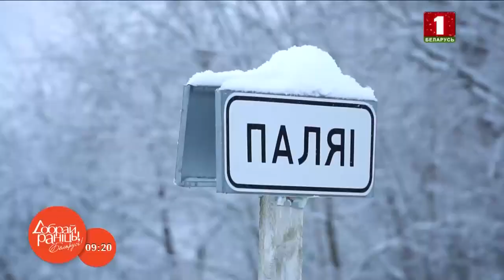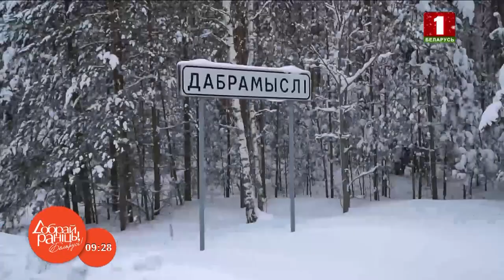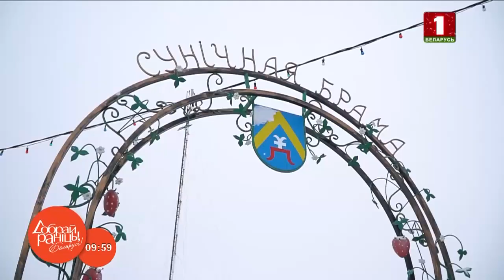Поляи | Витебский район | "Доброе утро, Беларусь!" со Светланой Боровской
Программа  "Доброе утро, Беларусь! со Светланой Боровской" в Поляях и Витебском районе.